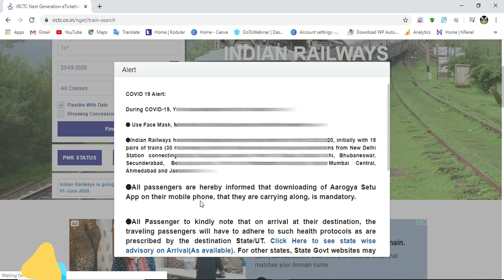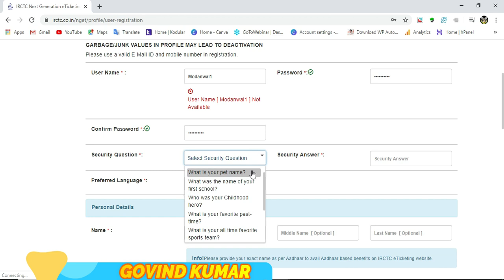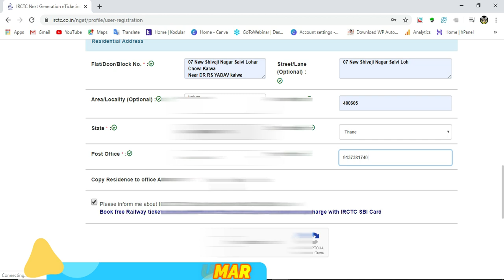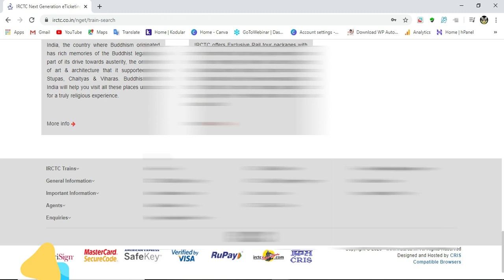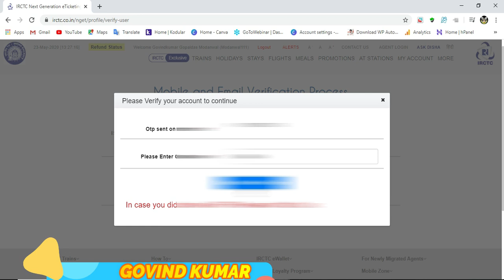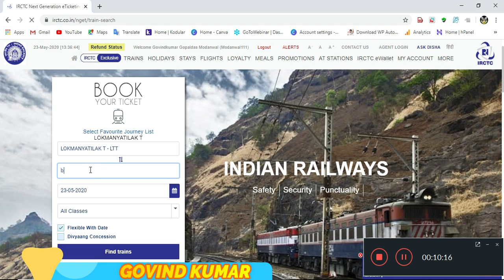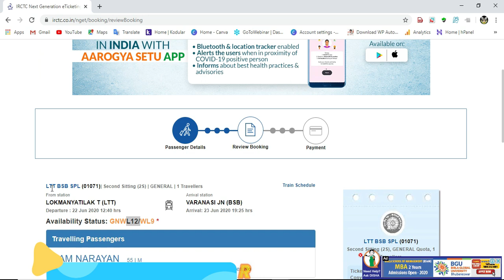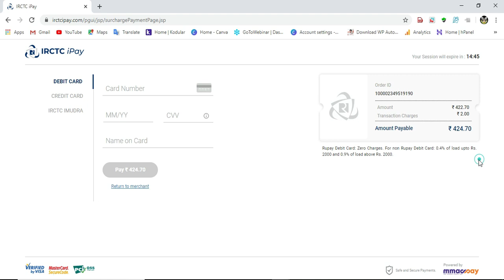How to Create Account on New IRCTC 2020 ||iRCTC के नए वेब साइट पर ID कैसे बनाये 2020